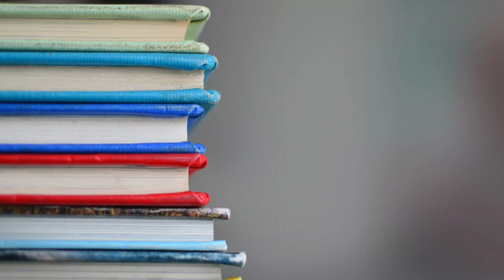Ap 10 Class Supplementary | Re valuation/reverification Betterment Results|| Venky Telugu Channel